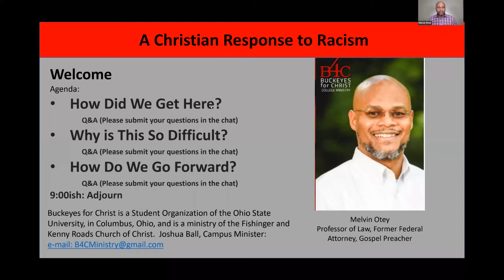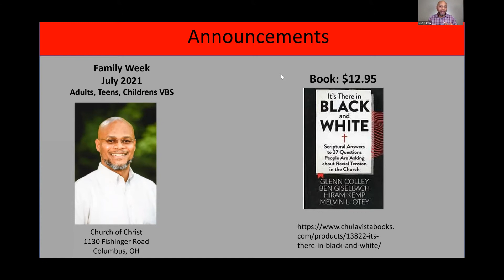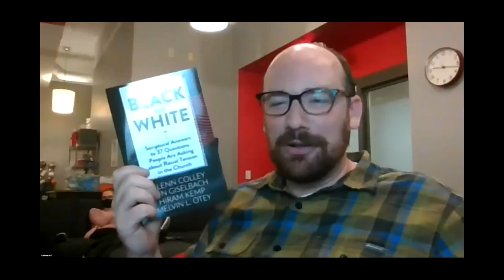"The Christian Response to Racism" Melvin Otey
Buckeyes for Christ /
Fishinger & Kenny Church of Christ /
Tuesday, October 13, 2020 Webinar